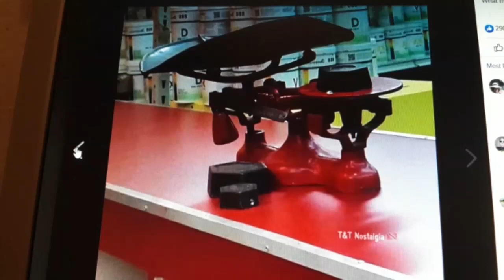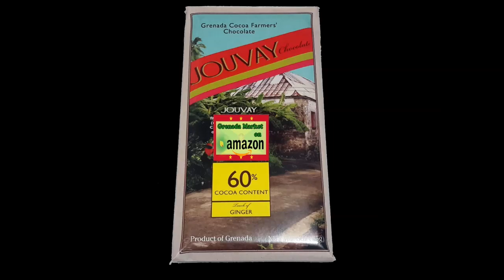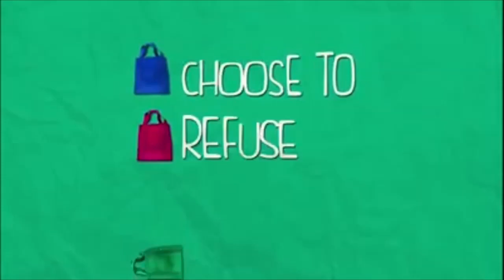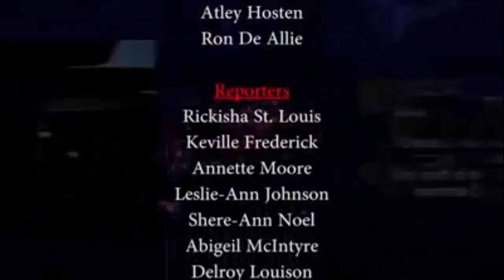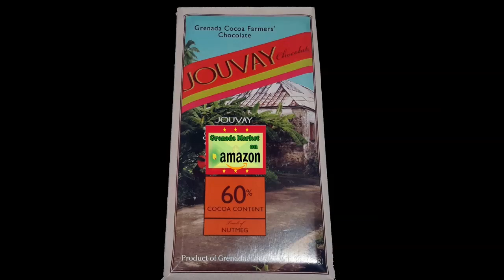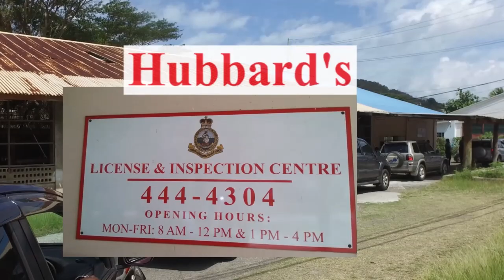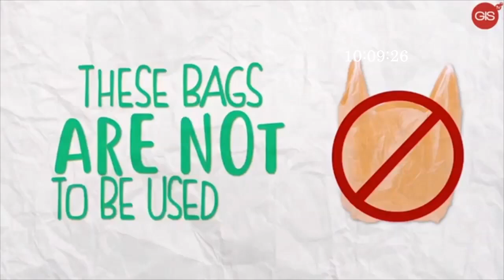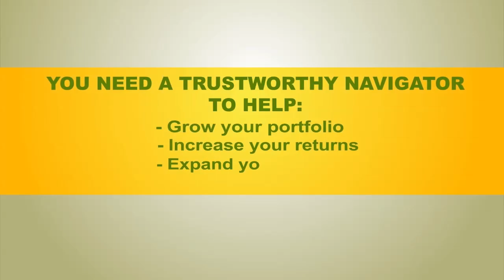030220 GUDDAY GRENADA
030220 GUDDAY GRENADA
[] Remembering the days of "trust" by our shop-keepers
[] A tribute to Sir Royston Hopkin
[] The National Report
[] Fiscal Alert with the Bain sisters
WEEKDAY NEWS/CURRENT AFFAIRS FEATURE FROM GRENADA. GRENADABROADCAST CLAIMS NO RIGHTS TO ANY MUSIC OR VIDEOS PLAYED OR CAUSED TO BE PLAYED ON THIS PROGRAM.